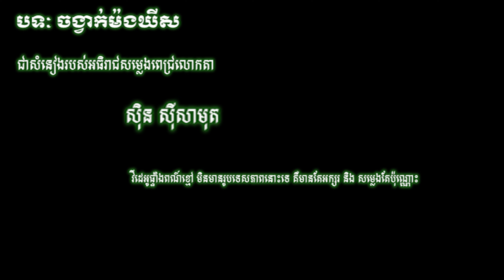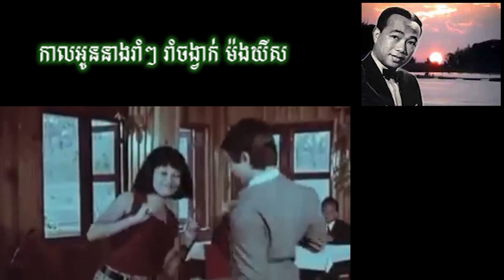ចង្វាក់ម៉ង់ឃីស មរតកដើម លោកតា ស៊ិន ស៊ីសាមុត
មរតកសំនៀងដើមលោកតា ស៊ិន ស៊ីសាមុត
ទាំងនេះគ្រាន់តែជាការកំសាន្ដ នឹង រំលឹកដល់ស្នាដៃចម្រៀងដើម ដែលបានបន្សល់ទុក ជានិម្មតរូបនៃចម្រៀងជាតិ